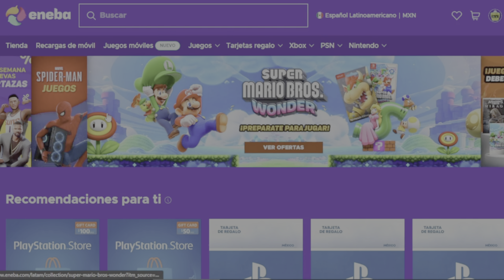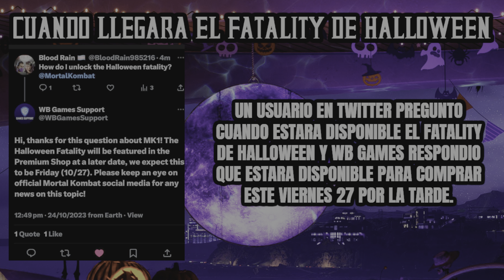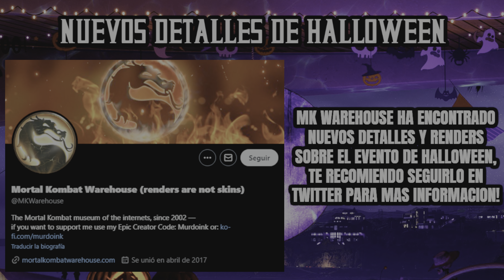MORTAL KOMBAT 1 NUEVOS LEAKS HALLOWEEN Y FILTRACIONES FECHA OMNI MAN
✅🎮 COMPRA LAS MEJORES OFERTAS DE VIDEOJUEGOS Y TARJETAS DE REGALO DE FORMA SEGURA!

TENEMOS NUEVOS LEAKS Y FILTRACIONES DE MORTAL KOMBAT 1, FECHA DE SALIDA DE OMNI MAN REVELADA, NUEVOS DETALLES DEL EVENTO DE HALLOWEEN Y MUCHO MAS!